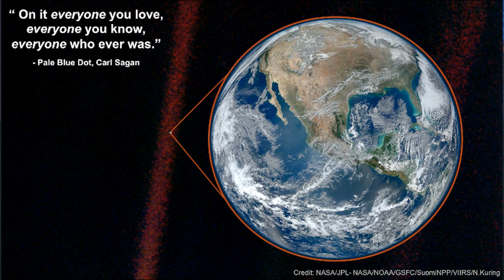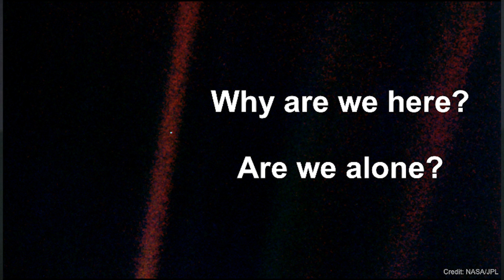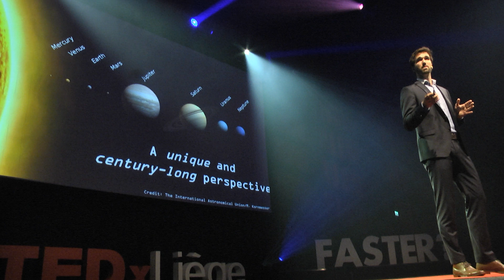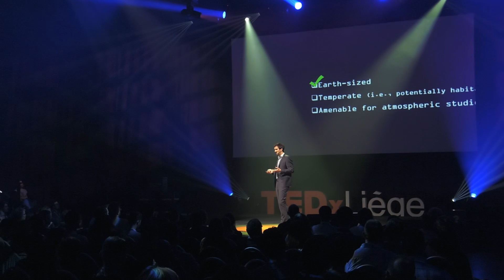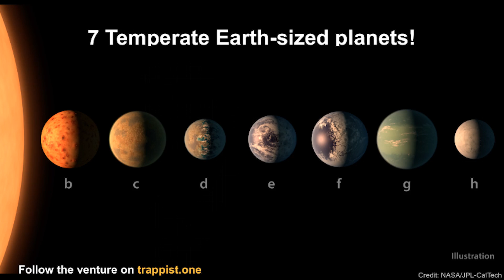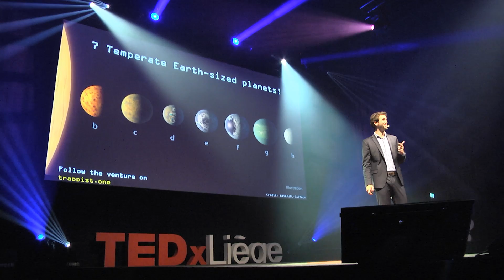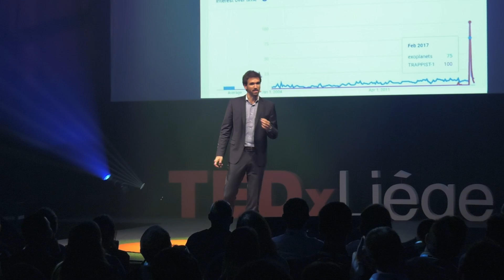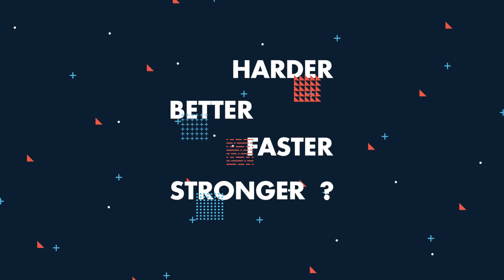Finding Life Elsewhere: an Imminent Paradigm-shifting Experience | Julien de Wit | TEDxLiège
Finding Life Elsewhere: an Imminent Paradigm-shifting Experience

Julien de Wit is a Belgian postdoctoral researcher in the Department of Earth, Atmospheric and Planetary Sciences of MIT who is best described as “an adaptive problem-solver”. His primary interest and expertise lie where Math, Science, and Engineering meet. It is there that he humbly aims to make sense of newly-accessible pieces of reality and, ultimately, improve the human condition.

After graduating as an aerospace engineer from the University of Liege in 2011, Julien transitioned to planetary sciences at MIT. There, he developed techniques to study exoplanets with the goal of identifying extrasolar habitats—he hopes this will constitute a beneficial paradigm-shift for our species.

Julien now plays a critical role in the TRAPPIST/SPECULOOS project initiated by Michaël Gillon, leading the atmospheric characterization of the newly discovered TRAPPIST-1 planets, for which he has already obtained startling results with the Hubble Space Telescope. Down on Earth, Julien has also cofounded Morpheus, LLC to bring to market a technology to improve the sleep experience of newborn parents, thereby relieving them of being too frequently in “survival mode”.

When he is not studying other worlds, Julien likes to enjoy ours via cooking, hiking, or simply having a pleasant and relaxing evening exchanging with friends.